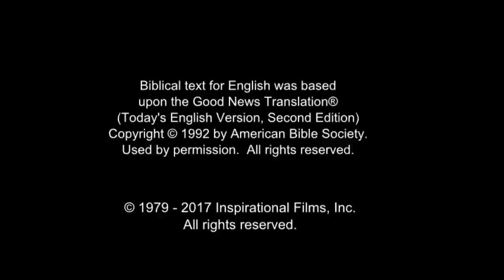यीशु लकड़े को दुष्ट आत्मा से स्वस्थ करते हैं ► हिन्दी (hi)►जीसस JESUS 24/61 Hindi (CC)